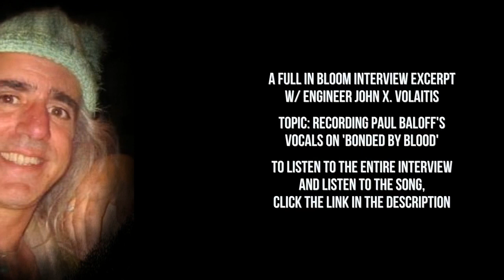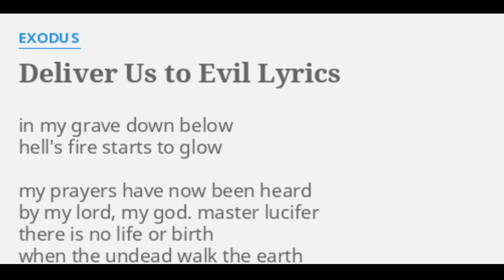Exodus Engineer on Working w/ Paul Baloff on Bonded by Blood: "It was like capturing a wild animal"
This excerpt was taken from a full in bloom interview with recording engineer John X. Volaitis.

John talks about recording Exodus vocalist Paul Baloff during the Bonded by Blood sessions.